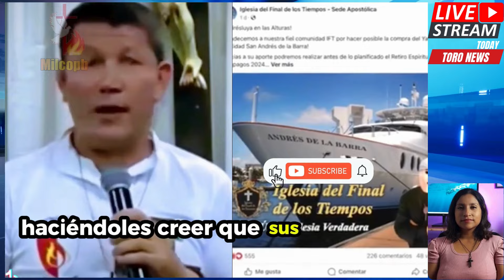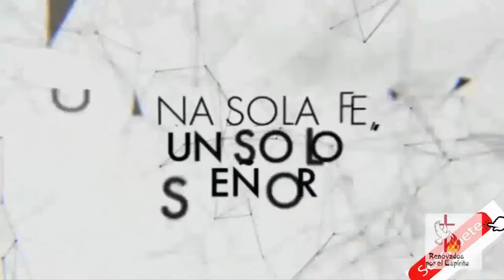PADRE LUIS TORO Desenmascara Venta de Espacios Celestiales 😱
¡No Lo Creerás! Iglesia Protestante Ofrece Terrenos en el Cielo. ¿Quieres un Lugar en el Cielo? Esta Iglesia Protestante lo Está Vendiendo 🤑